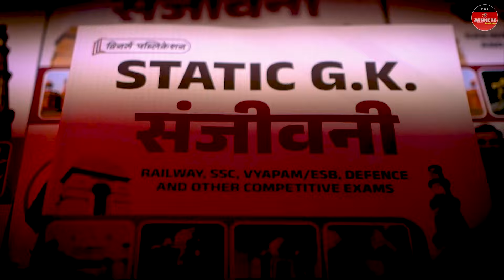10000 Free Books Giveaway | Static GK Books | 21 June | The WiNNERS Institute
10000 Free Books Giveaway | Static GK Books | 21 June | The WiNNERS Institute
विनर्स पब्लिकेशन की बुक ऑर्डर करने के लिए वेबसाईट विज़िट करें